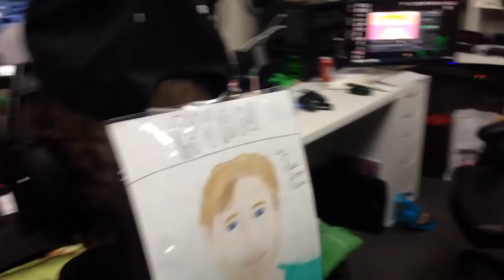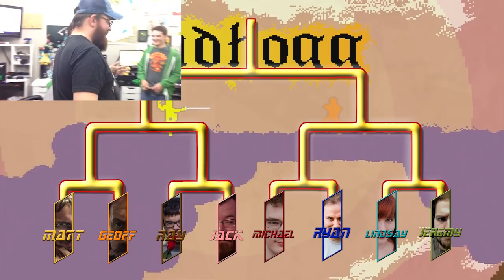Let's Play - Nidhogg Tournament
Achievement Hunter holds another 8-man office tournament to decide who is the king of Nidhogg. Who will reach the FINAL SCREEN?!